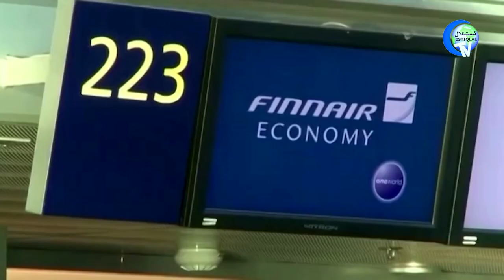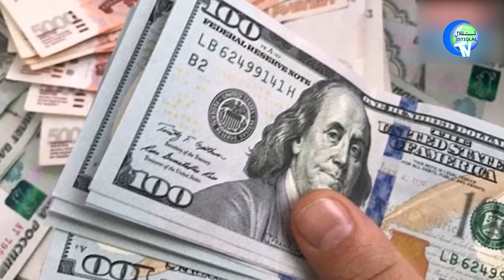ئىستىقلال كۈندىلىك خەۋەرلىرى 2022-04-12، دۇنيا بانكىسى ئۇيغۇرلار ھەققىدە ئاگاھلاندۇرۇلدى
ISTIQLAL KÜNDILIK XEWERLIRI 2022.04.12 / DUNYA BANKISI UYGHURLAR HEQQIDE AGAHLANDURULDI